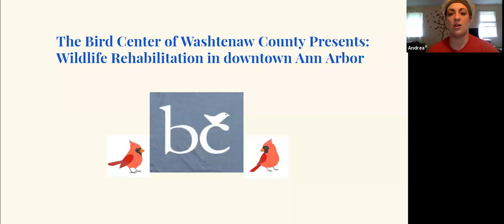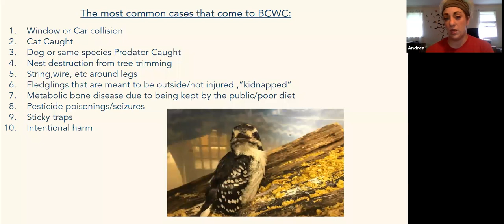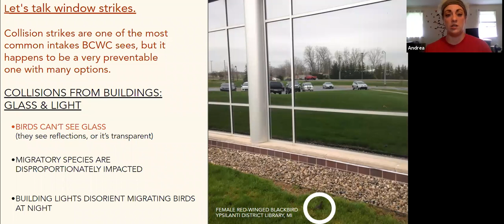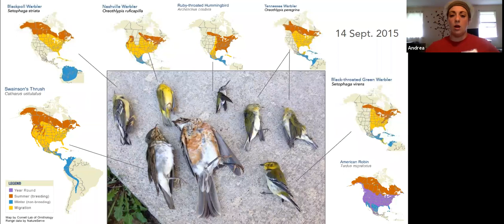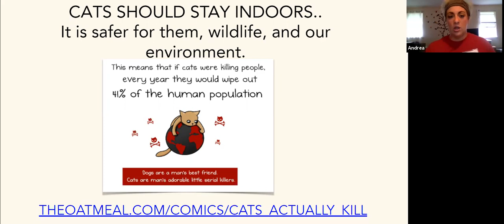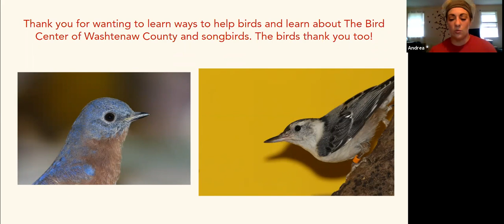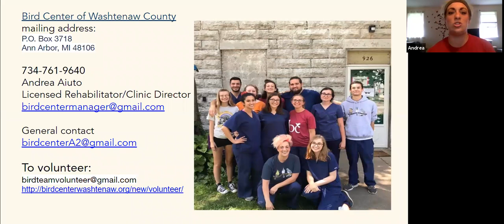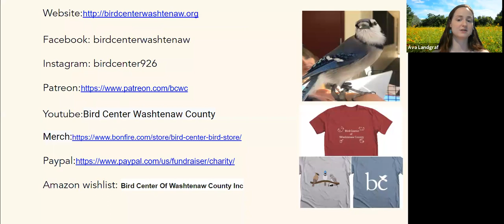Bird Center of Washtenaw County Webinar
Join us for a presentation from Andrea Aiuto, the manager of The Bird Center of Washtenaw County. We will learn about all of the work that goes into  caring for injured and orphaned wild birds.  Visit their website here for a preview. Cue the adorable  baby bird pictures!